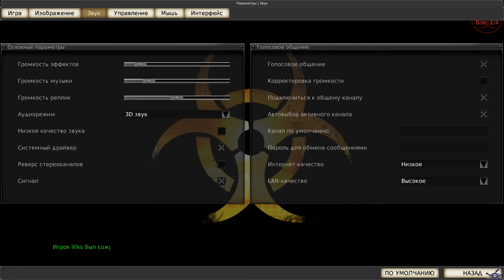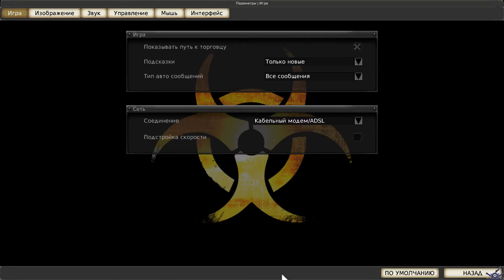[PC] [1] Killing Floor Co-oP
Летсплееры